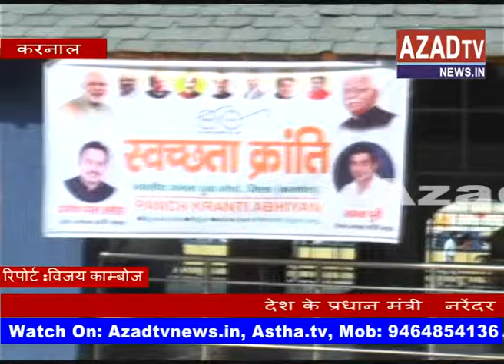karnal modi birthday celebration